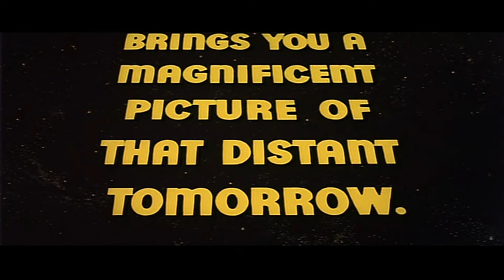Forbidden Planet Original Trailer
Forbidden Planet 1956